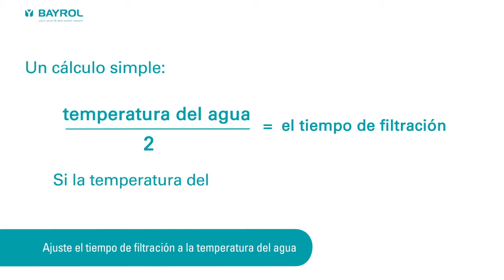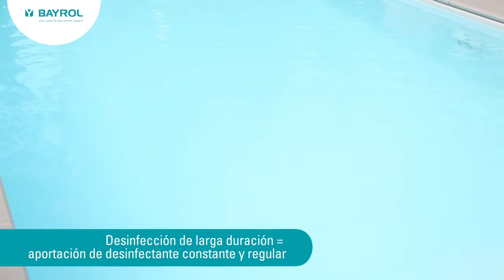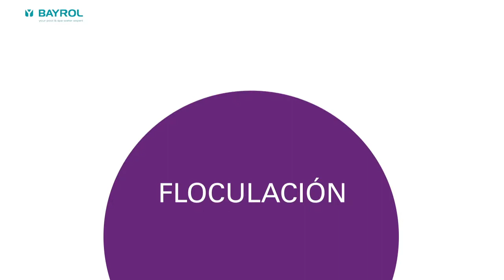Tuto BAYROL - Mantenimiento regular de piscinas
El tratamiento de agua de piscinas por la empresa BAYROL, el experto europeo.
Encontraréis consejos muy simples y bàsicos para tener un agua limpia y cristalina todo el año.